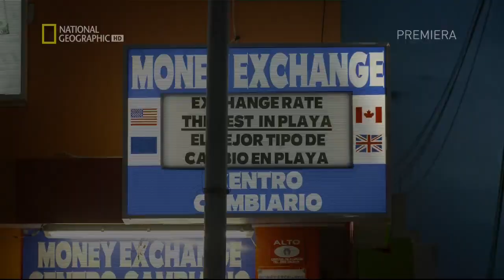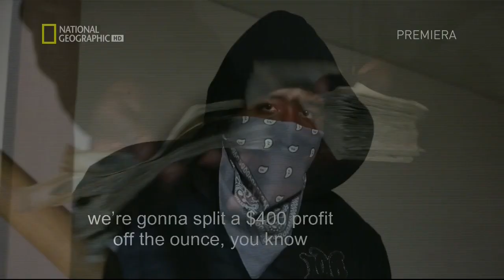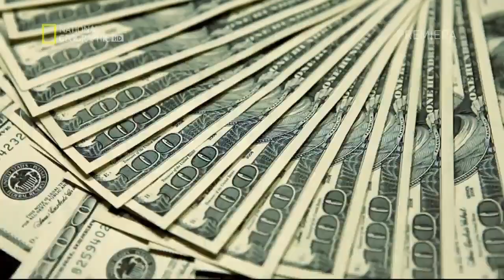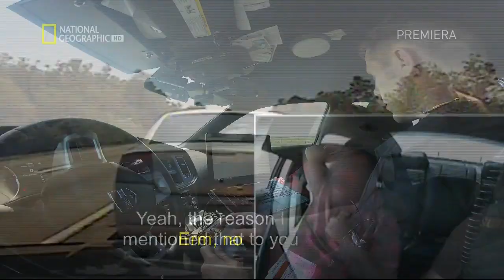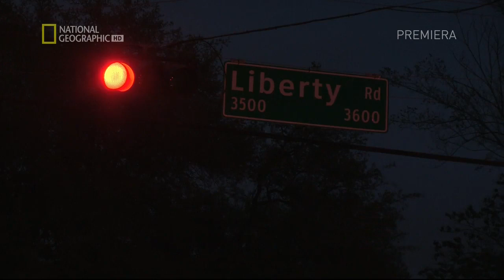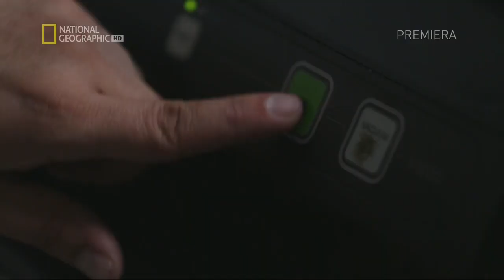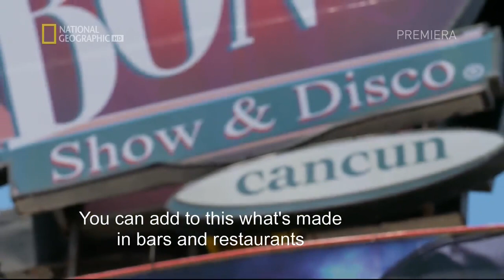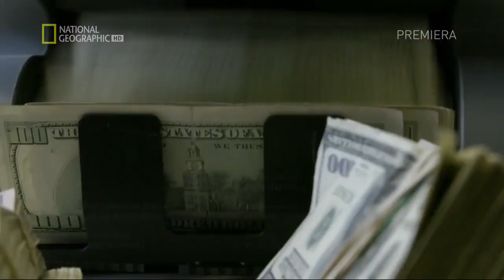Przestępczość Sp Zoo Pranie Brudnych Pieniędzy